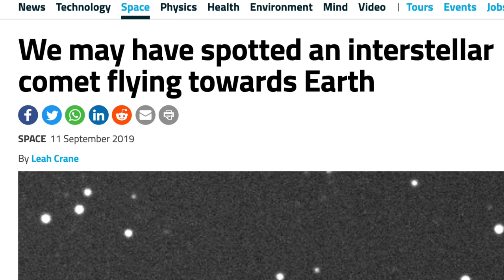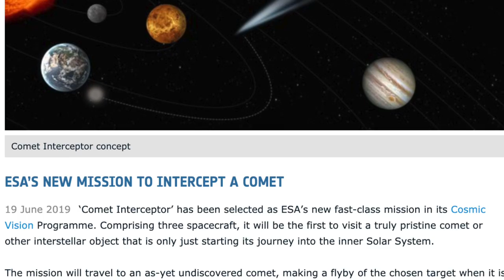The Interstellar Comet Borisov C/2019 Q4 Featuring Leah Crane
We have a second interstellar visitor, C/2019 Q4 Borisov is the second interstellar object to come into our solar system. And the first one since the mysterious interstellar object Oumuamua. Science and physics reporter for New Scientist Leah Crane joins John Michael Godier on Event Horizon to discuss the details of the discovery of C/2019 Q4 Borisov and what its current trajectory is. As well as where comet 2I/Borisov is going and where it possibly came from.

An Interstellar Comet? C/2019 Q4 Comet Borisov

We may have spotted an interstellar comet flying towards Earth